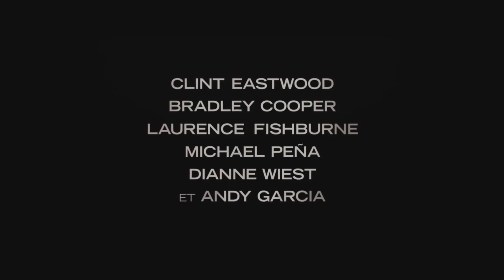[Bande-annonce #2 VOST] La mule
Bande-annonce #2 VOST du film ~ La mule ~ , à découvrir en sortie nationale à partir du 23 janvier 2019, au Cinéma Elysée Chantilly !

~ La mule (The Mule) ~
De Clint Eastwood
Avec Clint Eastwood, Bradley Cooper, Dianne Wiest, Laurence Fishburn

Drame, Bipoic  |  USA  |  1h56

Synopsis :
À plus de 80 ans, Earl Stone est aux abois. Il est non seulement fauché et seul, mais son entreprise risque d'être saisie. Il accepte alors un boulot qui – en apparence – ne lui demande que de faire le chauffeur. Sauf que, sans le savoir, il s'est engagé à être passeur de drogue pour un cartel mexicain.
Extrêmement performant, il transporte des cargaisons de plus en plus importantes. Ce qui pousse les chefs du cartel, toujours méfiants, à lui imposer un "supérieur" chargé de le surveiller. Mais ils ne sont pas les seuls à s'intéresser à lui : l'agent de la DEA Colin Bates est plus qu'intrigué par cette nouvelle "mule".
Entre la police, les hommes de main du cartel et les fantômes du passé menaçant de le rattraper, Earl est désormais lancé dans une vertigineuse course contre la montre...